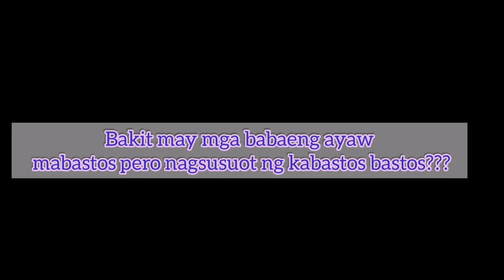My question is...........